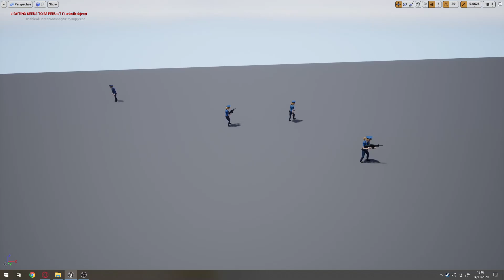Gluttony #11 - Basic Offensive AI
These AI follow some of the same basic mechanics as the standard civilian ones. They will wander around when idle to start with, and will cower if you get too close to them (though you have to be closer to these than you do the civilians for them to do it).

The differences however are that instead of running away from you they will run towards you until you are within their attack range, at which point they will start shooting at you.